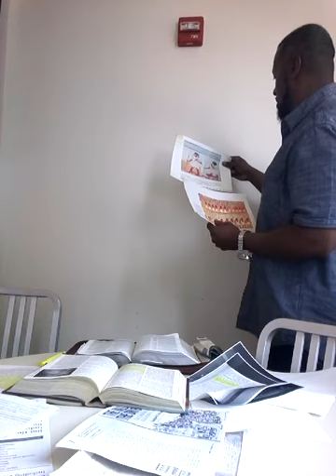BLESSINGS & CURSES OF THE BIBLE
Brother Ron and Reading is Prophet Mello
 Ephesians 1:1-9
Genesis 12:1-3
John 15:16-19
Genesis 32:24-28
Genesis 49:25-26, 28
Luke 1:30-33
Psalm 115:11-16
Genesis 1:26-27
1 Peter 1:1-13
Proverbs 10:6
Hebrews 10:38-39
Deuteronomy 28:1-3
Leviticus 26:1-6
Matthew 5:1-16, 17, 18-20
Revelation 22:14-15
Leviticus 26:14-18, 33
Deuteronomy 28:1-3, 15, 16-17, 20, 25
Judges 2:7-9, 10, 11, 12
Jeremiah 16:12-13
1 Samuel 8:1-3, 5-7
Jeremiah 2:4-8, 14, 26-28, 32-33, 36
2 Chronicles 36:11-21
Daniel 9:1-6, 9-13
Deuteronomy 28:59-61
Deuteronomy 32:26
Psalm 83:1-8
The Valley of Dry Bones p.74-75
Daniel 9:7-8
ZPBD p.330
Isaiah 42:18-22, 23-25
Isaiah 43:25-28
Zechariah 11:4-5
Luke 12:37
Isaiah 10:4
Jeremiah 29:4-14
Matthew 23:37-39
1 Peter 1:1-7, 13
2 Peter 1:1-11
Revelation 20:4-6